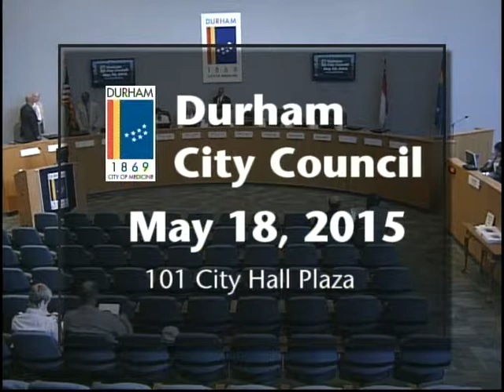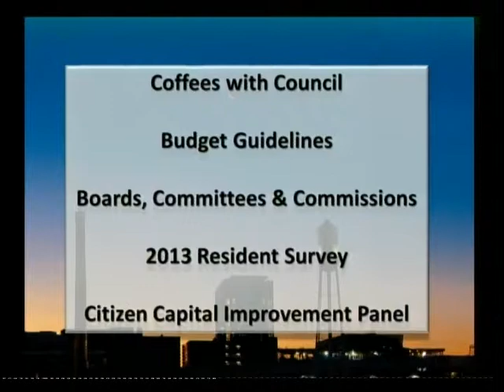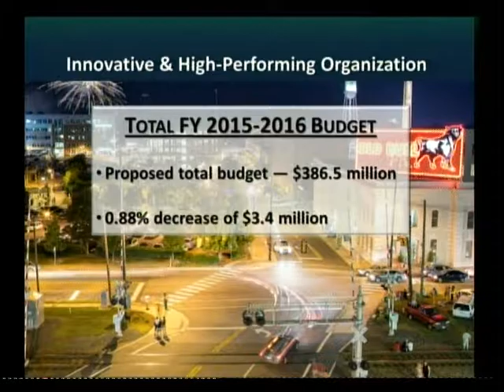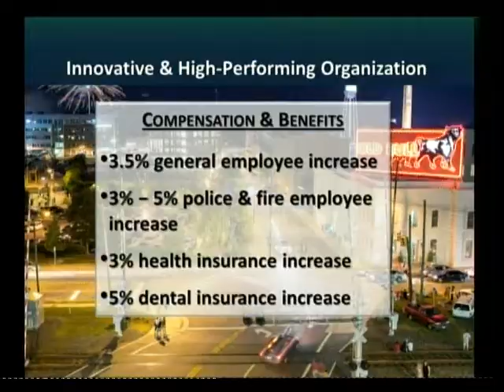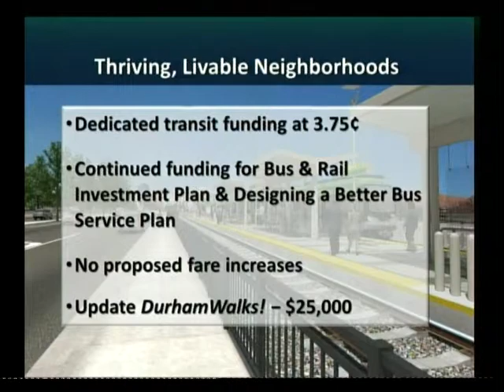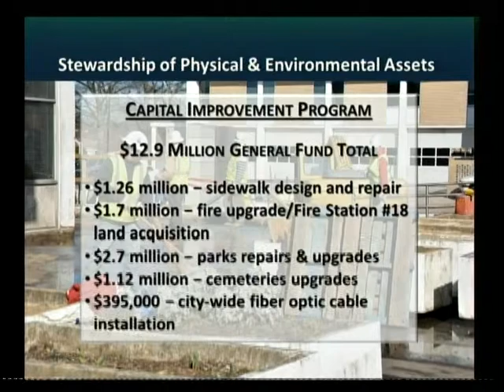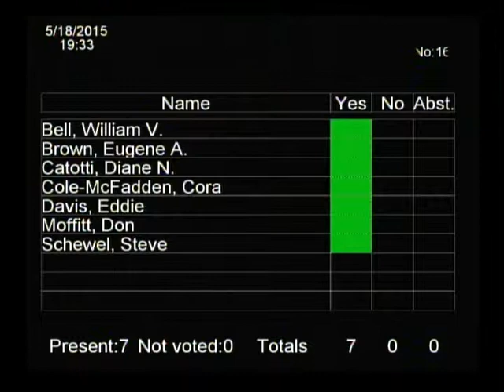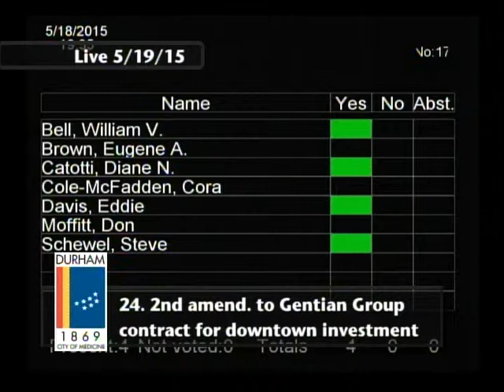Durham City Council May 18, 2015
The regular meeting of the Durham City Council for May 18, 2015.

Meeting starts at 5:37.